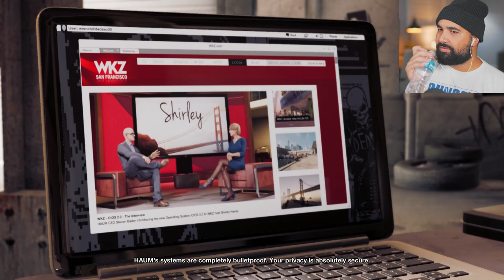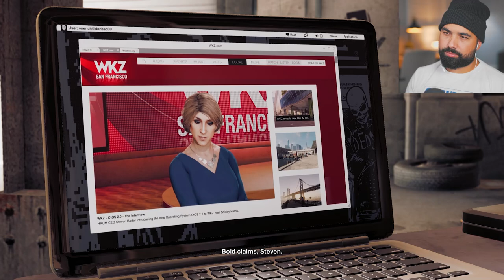Watch Dogs 2 - Part 3 - GOKART RACING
Watch Dogs 2 Gameplay Walkthrough Part 3. Playing Watch Dogs 2, 4 Years later, as the new Watch Dogs 3 (Watch Dogs: Legion) releases. This video will contain Watch Dogs 2 full story walkthrough from beginning to end, Watch dogs 2 first impressions and review.

Watch Dogs 2 is the sequel to its 2014 predecessor, Watch Dogs 2 takes place in San Francisco, California. The player takes control of Marcus Holloway, a hacker and a member of the hacktivist group DedSec who aims to take down CTOS 2.0. It is set to be followed by Watch Dogs: Legion.

EVERYTHING I use to Game:
▶Kontrol Freek:
▶SCUF Gaming:
▶GFUEL:
6800 SW 40th St #282